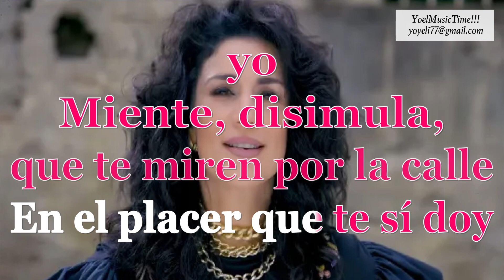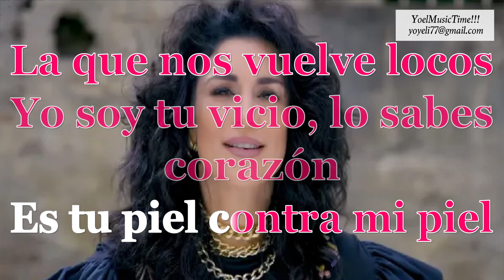YO SOY TU VICIO KARINA KARAOKE ( Tema original + Coros)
PARA MAS DETALLES SOBRE EL TEMA ME PUEDEN ESCRIBIR A MI CORREO O WHATSAPP. GRACIAS!